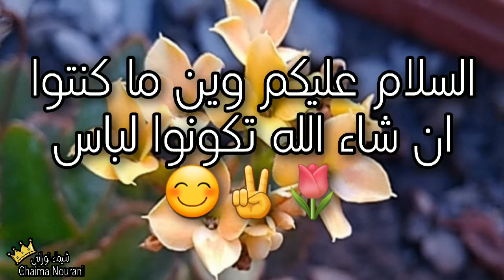كيفية معالجة النباتات المنزلية 🌱🍃🌷🥀